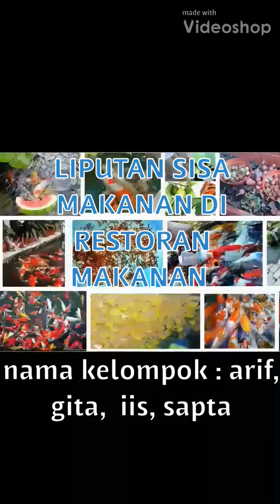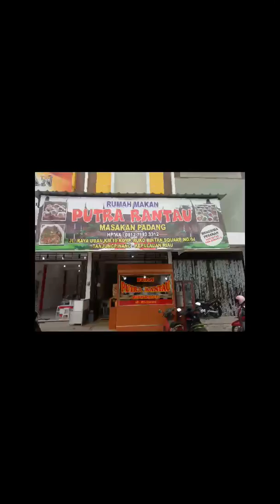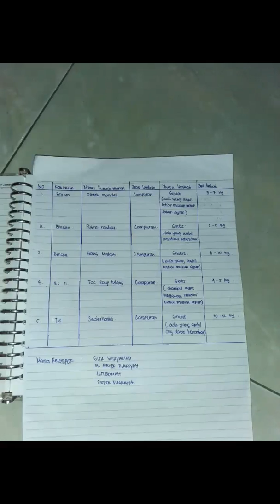Liputan limbah makanan pada restoran